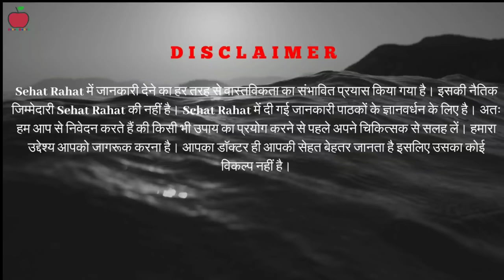कहीं आप भी प्रेगनेंसी में गरम पानी से तो नहीं नहाती ? | Pregnancy Me Garam Pani Se Nahana Kaisa Hai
Aaj iss video me mai apko bataoga ki Pregnancy me garam pani se nahana kaisa hai kya pregnant me garbhwati ko warm water ya hot water se nahana chahiye ya nahi isse kya fayede honge aur kya nuksan hoge.

Pregnancy ke liye khaas geyger kharide👇